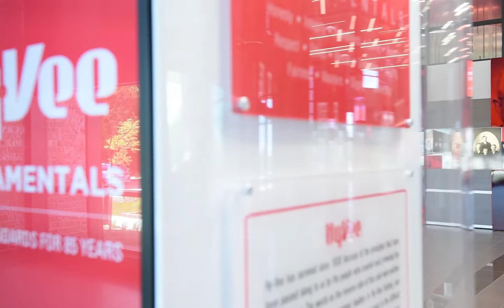NanoLumens installs at Hy Vee Corporate HQ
Dazzling LED column wraps.
Featuring NanoLumens LED displays.